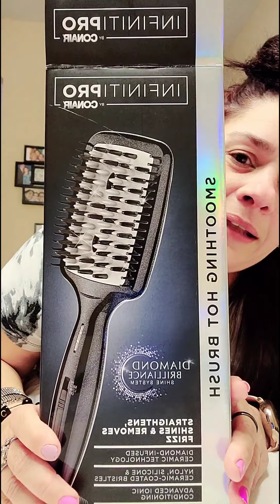Review sobre cepillo Conair Infinity Pro!!!!! Que compre GRATIS EN CVS!!